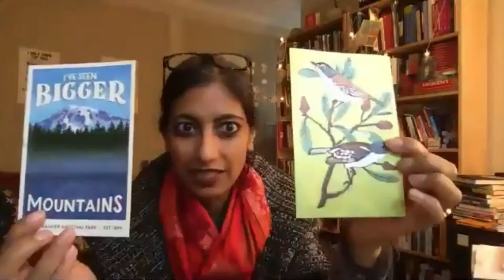Cornell College M.F.A. Residency January 2021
A few highlights of the Cornell College Low-Residency M.F.A. in January 2021, featuring visits with Patrick Rosal, Amaud Jamaul Johnson, Rachel Swearingen and others.